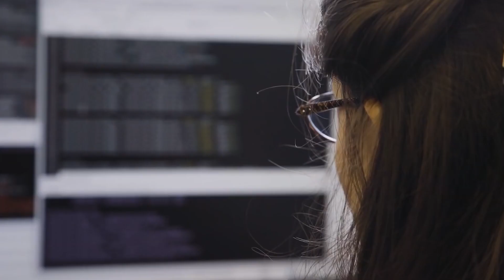著名的神奇工程設計與失誤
不知道大家有沒有聽過「這不是BUG, 是故意設計成這樣的」這樣的說法呢?
這都是電腦遊戲, 程序等的設計人員在提議添加一些額外的機能作為特別的獎勵或附加功能時通常會用到的表現手法。
事實上, 以上不只是屬於IT的範疇。
譬如說在工程或者是建築的範疇上也常會遇到「這到底是BUG還故意設計的啊? 」這種的例子。
今天要為大家介紹的, 是以結果來看是成為了「附加功能」的奇特的工程案件與失誤的排行榜。

比薩斜塔, 意大利
「風之家」, 英國
憲法之橋, 意大利
搖擺橋, 英國
直布羅陀機場, 直布羅陀
巴庫的道路, 阿塞拜疆